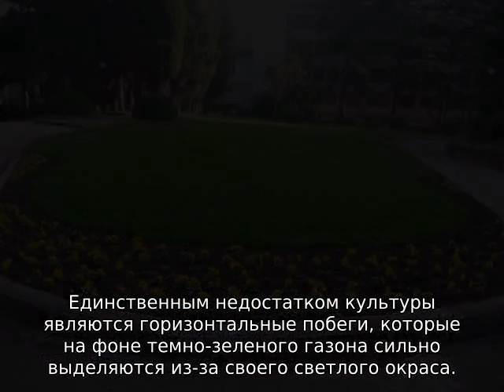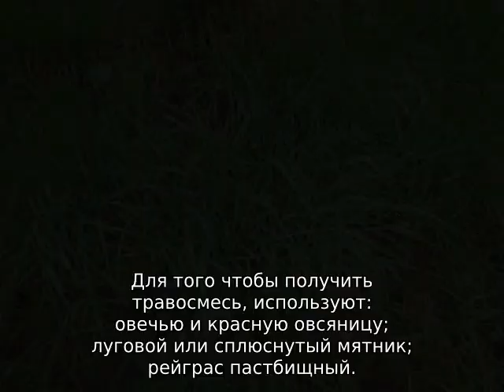Газонная трава: семена, описание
Все о семенах газонных трав: описание, название трав, как выглядят, лучшие травосмеси для посадки на газоне. Подробная информация для начинающих садоводов о смесях трав для посева газонов.